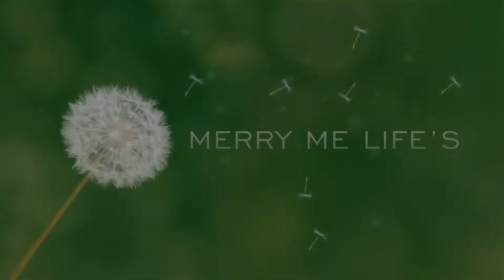Melepas Kura Kura ke Habitatnya...Kura kura Sadar Kamera!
Saat keKebun kmaren kami menemukan kura kura terdampar krn banjir.jadi langsung di giring mnuju sungai.
Kura kura yang sadar kamera jadi malu dan susah untuk masuk ke sungai.